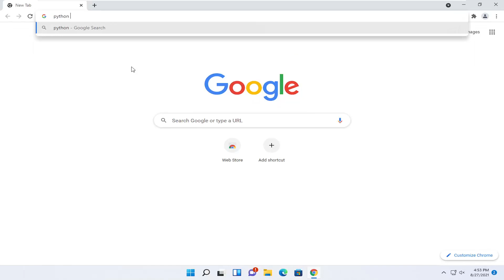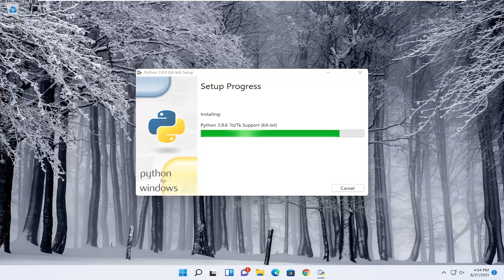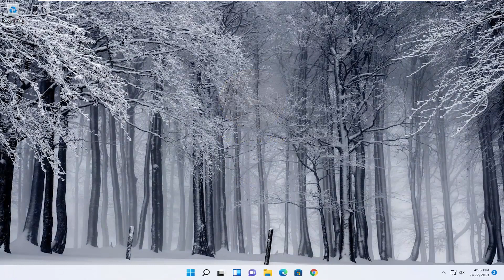How to Install Python on Windows [Tutorial]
How to Install Python on Windows

Python doesn’t come prepackaged with Windows, but that doesn’t mean Windows users won’t find the flexible programming language useful. It’s not quite a simple as installing the newest version however, so let’s make sure you get the right tools for the task at hand.